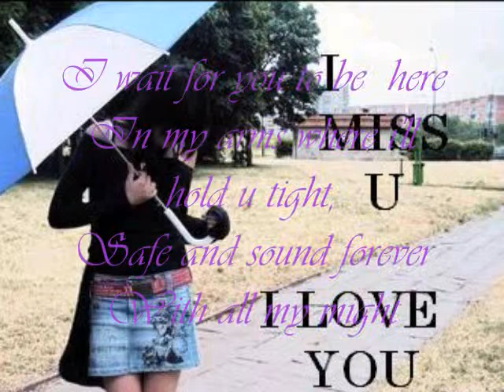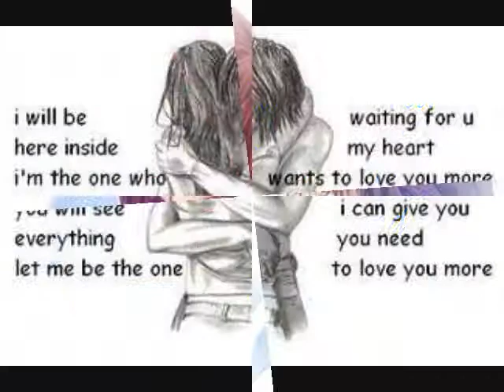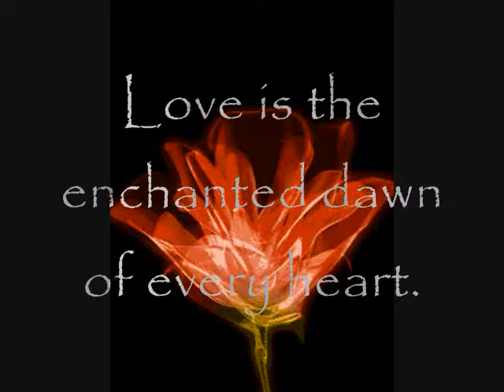best love song.wmv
made it with love.